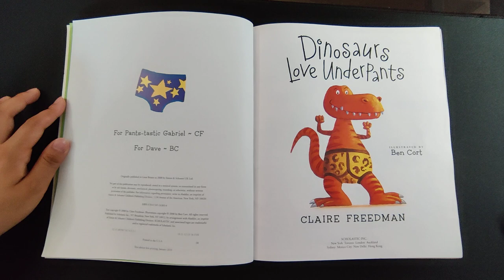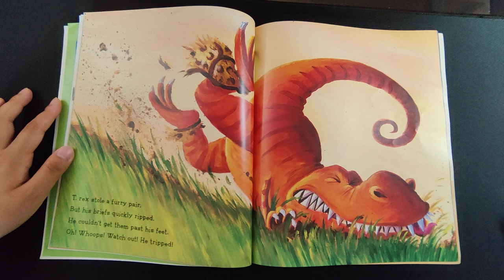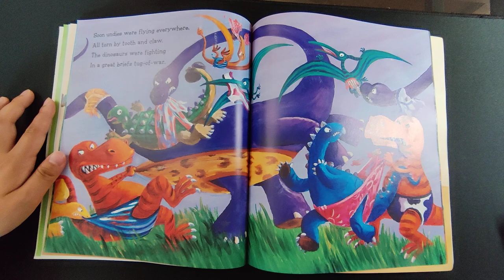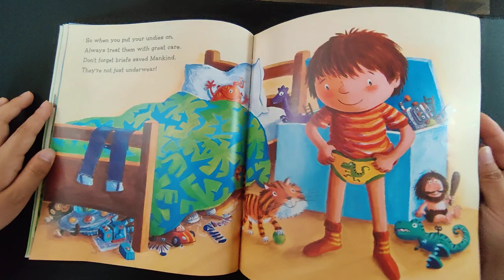Dinosaurs Love Underpants | read aloud [EN]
How did the dinosaurs really go extinct? How do you think they got wiped out?